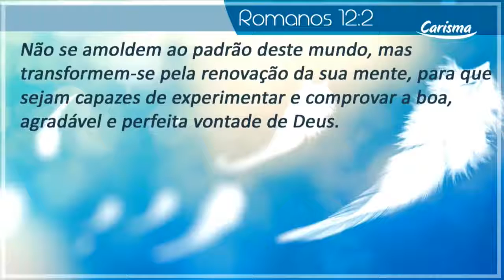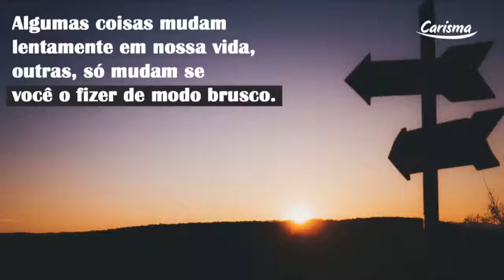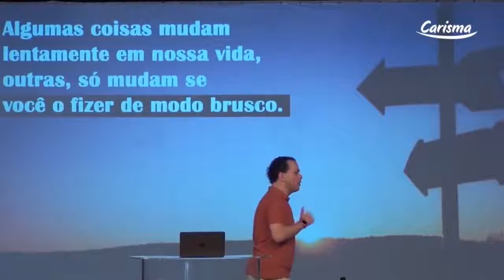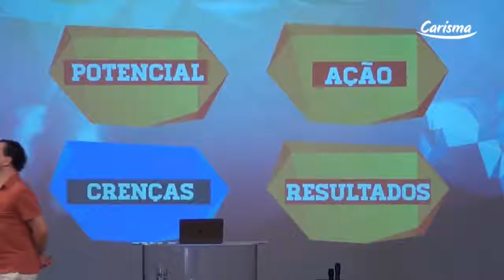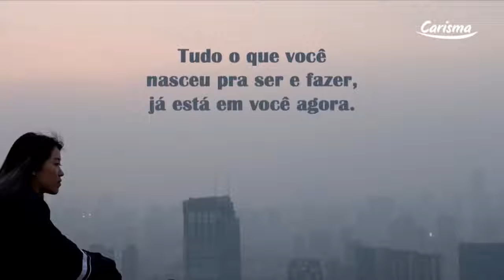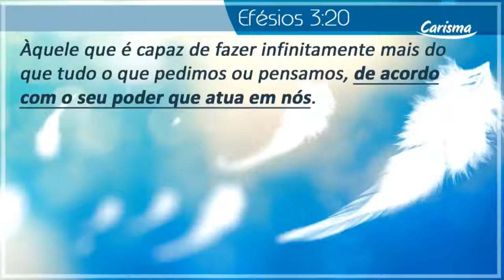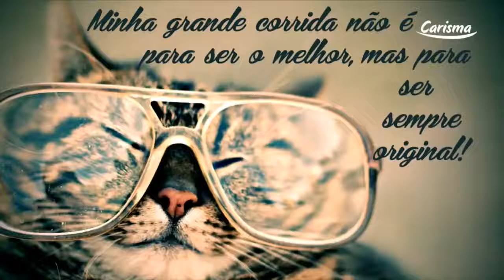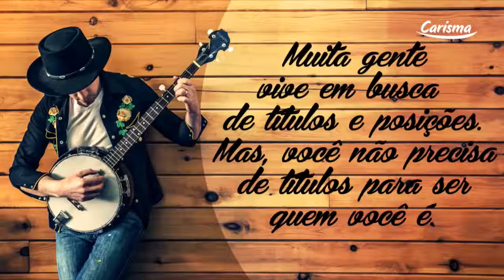Transforme se em você mesmo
Seja você mesmo em todas as coisa que fizer !